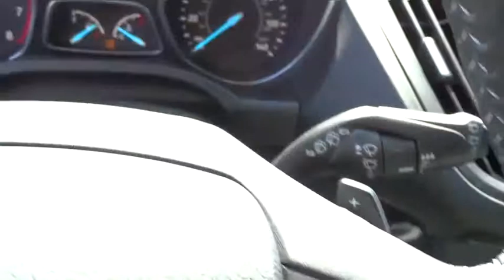2018 Ford Escape Columbus, Lancaster, Central Ohio, Newark, Athens, OH CM19261A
Ingot Silver Metallic U 2018 Ford Escape available in Columbus, Ohio at Bob Boyd Auto Family. Servicing the Lancaster, Central Ohio, Newark, Athens, OH area.

2840 N. Columbus St.